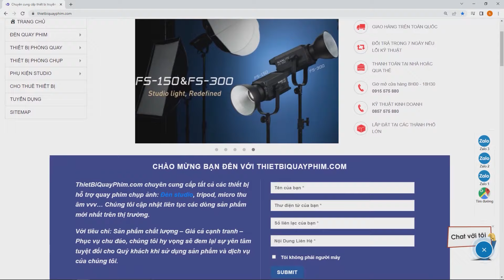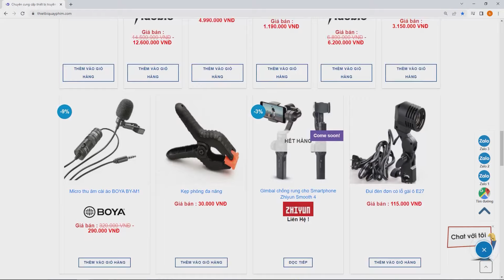Đèn flash Godox DP SeriesIII V | Có gì khác so với bản thông thường?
➨Dòng Flash mới nhất của Godox được cải tiến từ thế hệ DP Series đời 3. Chúng được nâng cấp thêm từ bóng đèn chính, bóng đèn mô hình, hệ thống tản nhiệt lẫn khả năng đánh đèn liên tục. Chúng sẽ cải thiện cho công việc của anh em làm dịch vụ thêm rất nhiều.
0:00 Intro
0:37 Những điểm giống nhau
0:54 Bóng đèn chính
1:55 Bóng đèn mô hình
2:50 Hệ thống tản nhiệt
3:10 Đánh giá và lời kết
➨Link bán hàng:
➨ THEO DÕI KÊNH CỦA HLSTUDIO, COMMENT CÂU HỎI, LỜI ĐỘNG VIÊN BẠN MUỐN CHIA SẺ DƯỚI CÁC POST VÀ LIKE, SHARE ĐỂ LAN TỎA NHỮNG GIÁ TRỊ CỦA CHÚNG TA TỚI NHIỀU NGƯỜI HƠN NỮA BẠN NHÉ!
👍👍    CAM KẾT CHẤT LƯỢNG SẢN PHẨM NHƯ MÔ TẢ VÀ HÌNH ẢNH
📞📞     Hà Nội:     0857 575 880/ 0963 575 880/ 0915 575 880
Thời gian làm việc: 08h00 đến 18h30' (từ thứ 2 đến thứ 7 - nghỉ chủ nhật)
Cơ sở Hà Nội: Số 310B Đường Khương Đình, P. Hạ Đình, Q. Thanh Xuân, Hà Nội
Cơ sở TP.HCM: 1212/3 Trường Sa, phường 13, quận Phú Nhuận, TP. Hồ Chí Minh
"HL STUDIO đơn vị sáng tạo trong lĩnh vực ngành ảnh!!"💥💥